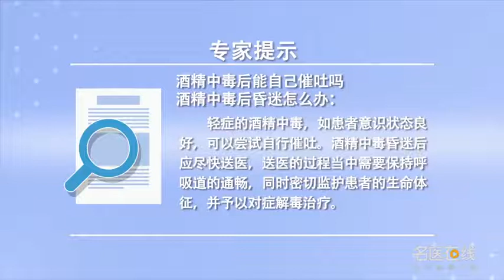酒精中毒后能自己催吐吗酒精中毒后昏迷怎么办 张伟 吉林省脑科医院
酒精中毒后能自己催吐吗酒精中毒后昏迷怎么办，轻症的酒精中毒，如患者意识状态良好，可以尝试自行催吐，催吐是一种很有效的办法，那么如何进行催吐呢，就可以用筷子压舌头，将胃内尚未吸收的酒精，尽快吐出来，有些经常喝酒的，有的自己抠嗓子把它吐了，对于催吐来说，越早催吐效果越好，可以减少酒精入血，从而导致对人体进一步的伤害，但也有一部分患者，建议不要自行催吐，如老年患者，或者是平时呼吸道系统，有疾患的患者，避免出现有窒息的危害，酒精中毒昏迷后应尽快送医，送医的过程当中，需要保持呼吸道的通畅，同时密切监护患者的，意识瞳孔及生命体征，并予以对症解毒治疗，预防并发症，对症支持治疗等。

Can you induce vomiting by yourself after alcoholism
Can you induce vomiting by yourself after alcoholism, Mild alcoholism, If the patient's awareness is good, You can try to induce vomiting by yourself, Vomiting is a very effective way, So how to induce vomiting, You can press your tongue with chopsticks, The unabsorbed alcohol in the stomach, Spit it out as soon as possible, Some drink a lot, Some of them spit it out, For vomiting, The earlier the emetic effect is, the better, Can reduce alcohol into the blood, Further harm to the human body, But there are also some patients, Do not induce vomiting by yourself, For example, elderly patients, Or the normal respiratory system, Patients with diseases, Avoid suffocation, Send to a doctor as soon as possible after intoxication and coma, In the process of sending a doctor, It is necessary to keep the respiratory tract unobstructed, At the same time, the patient should be closely monitored, Conscious pupils and vital signs, And the patients were treated with detoxification, Prevention of complications, Symptomatic support treatment, etc.